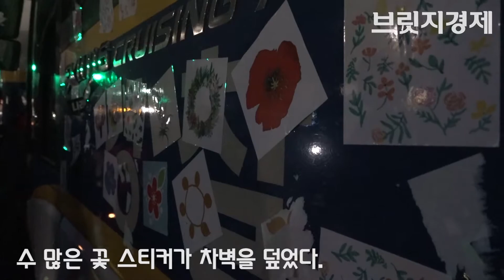[영상] 차벽 대신 꽃벽? 시선 사로잡은 꽃 스티커 (4차 촛불집회)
'박근혜 퇴진 4차 범국민행동'이 19일 서울 광화문 광장에서 열린 가운데 청와대로 가는 길목을 막기 위해 에워싼 차벽을 뒤덮은 꽃 스티커가 눈길을 끌었다.

이날 경찰 차벽 옆으로 꽃 스티커가 빽빽하게 붙었다. 이는 시민들이 붙인 꽃 스티커로 '차벽을 꽃 벽으로'라는 이벤트로 시작됐다. 예술 크라우드 펀딩 '7Pictures'는 이날 오후 4시부터 경복궁역 6번 출구에서 시민들에게 스티커 3만 장을 무료로 배포했다.

스티커를 건네 받은 시민들은 이색 퍼포먼스에 흔쾌히 참가해 다양한 장면을 연출했다.

집회 후 경찰을 배려해 스티커를 미리 떼는 시민들의 모습 역시 눈길을 끌었다.

이번 기획을 준비한 이강훈 작가는 자신의 트위터를 통해 "시민들을 가로막고 서 있는 차벽과 전경들의 방패를 꽃들로 채워보면 어떨까 상상해봤다. 폭력적이지 않지만 적극적인 저항의 의미를 담고 있다"고 밝혔다.

한편, 집회를 주최한 '박근혜정권 퇴진 비상국민행동'은 이날 서울 집회에 60만여 명이 모인 것으로 추산했다. 이날 서울 외에도 광주, 울산, 부산, 대전, 전북, 충남, 경남 등 전국 60여 개 지역에서도 박근혜 대통령의 퇴진을 요구하는 시위가 열렸다.